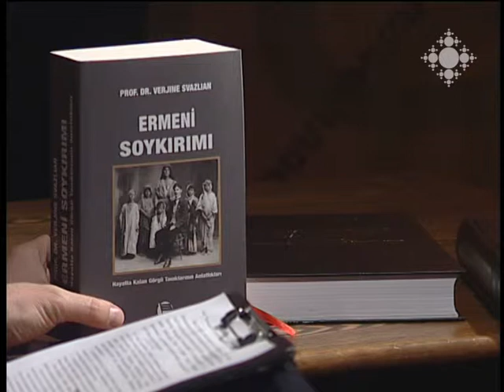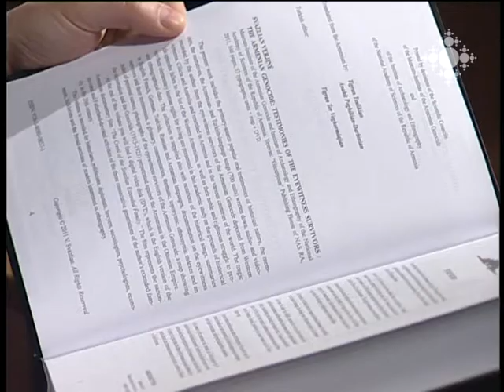Ցեղասպանության հիշողությունն ու ցեղասպանագիտությունը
Ցեղասպանության հիշողությունը ներկայացնող բազմաթիվ նյութերը՝ հուշեր, վկայություններ, երգեր, զրույցներ, կարևոր պատմական փաստեր են, որ կարող է և պետք է դառնան ոչ միայն հայ, այլև միջազգային ցեղասպանագիտության ուսումնասիրության առարկա: Այդ արժեքավոր տեքստերի թարգմանության, ուսումնասի¬րության և գիտական շրջանառության խնդիրների մասին Հակ Համբարձումյանը զրուցել է բան. գիտ. դոկտոր, պրոֆեսոր, բանագետ, ցեղասպանագետ Վերժինե Սվազլյանի հետ:

The Memory of Genocide and Genocide Studies
Numerous materials presenting the Genocide, such as memoirs, testimonies, songs, stories, are important historical facts which can and should become a subject of not only Armenian, but also international Genocide studies. Hayk Hambardzumyan spoke about the translation, studies and academic circulation of these high-value texts with Doctor of Philological Sciences, professor, folklorist and expert in Genocide Studies Verzhine Svazlian.